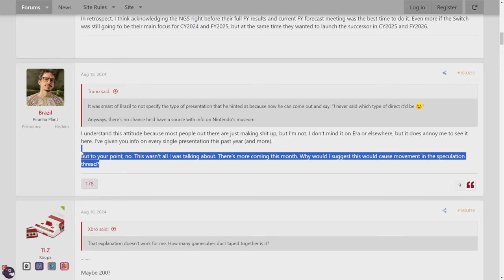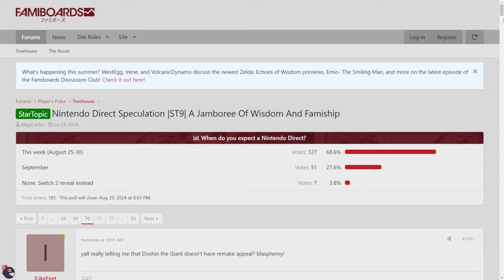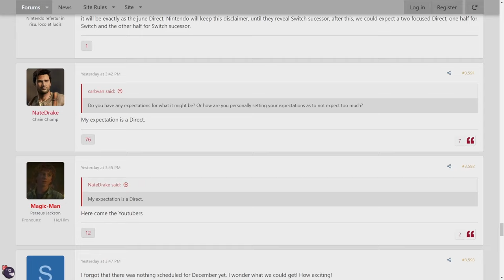A Nintendo Direct Is Happening This Week!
Get ready gaming fans, a new Nintendo Direct is happening this week!